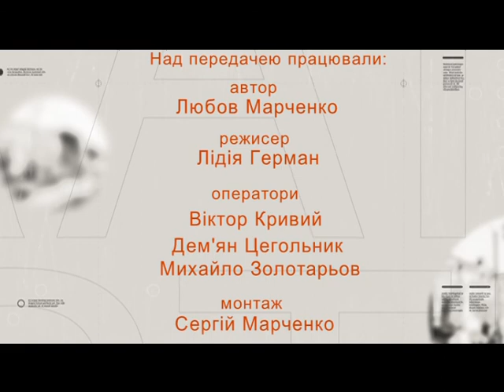Вулиці рідного міста (Бакота) 14.06.17